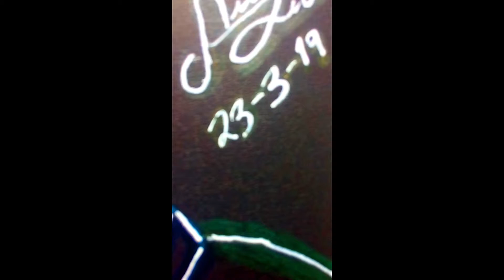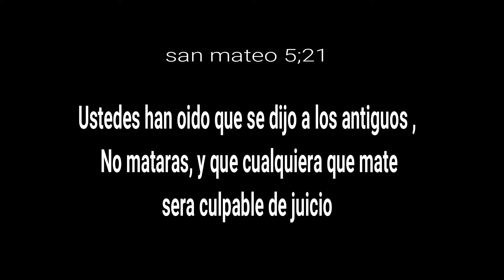Reto de neón ar challenge - AnselMaster